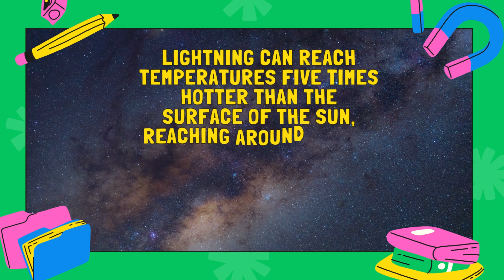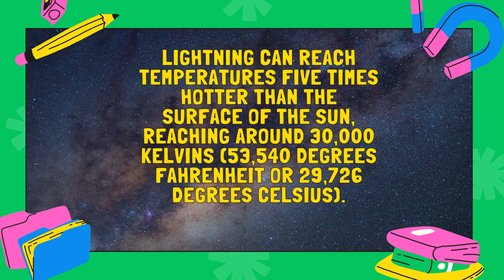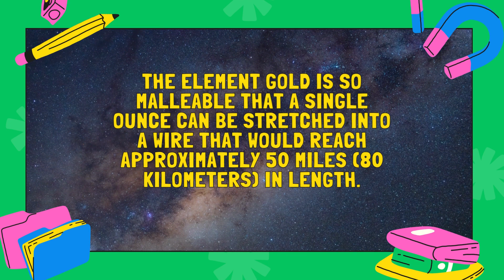Episode 2: Science Trivia